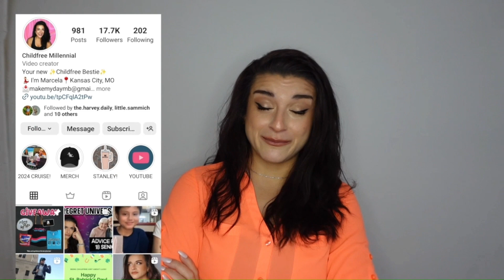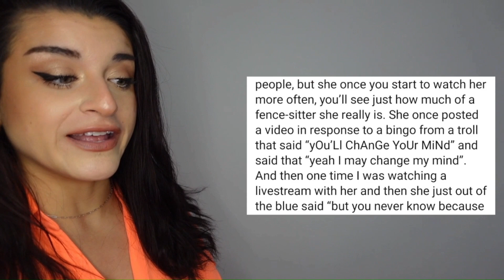The Childfree Community Is TOXIC ..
If you're going to throw shade publicly expect me to not just sit in the corner and cry

Purchase a Membership for exclusive posts, polls, lives and to support me as a creator! ONLY $3.99/month!